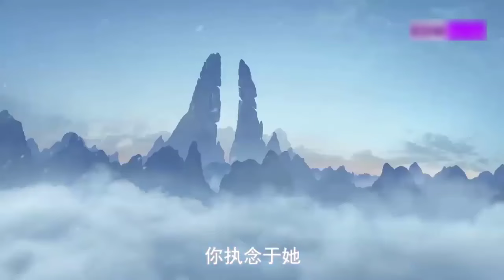JX2-Song Game old memory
RaZer Gaming សូមស្វាគម៍
តោះ mention មិត្តភ័ក្តដែលជាដៃគូរលេង JX2 ជាមួយអ្នក ហើយសួរ គេ និង ខ្លួនឯងមើល មាននឹកបទ ចំរៀង មួយបទ​នេះ

System Laptop Record :
MSI GP65-9SD
- CPU: i7-9750H 2.60GHz Max 4.50GHz
- RAM: 32GB(DDR4)
- HDD: 512GB(M.2 PCle)
- VGA 1: Intel UHD Graphics 630
- VGA 2: NVIDIA GTX 1660Ti 6GB
- Display: 15.6” FHD(1920x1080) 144Hz , IPS